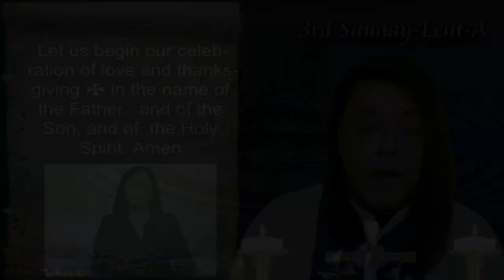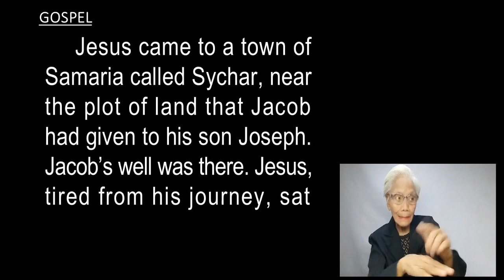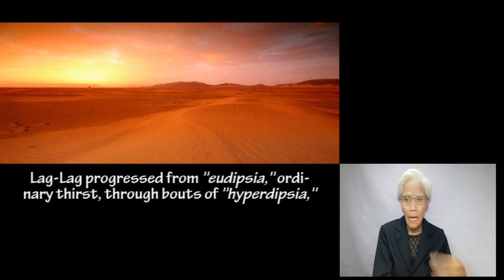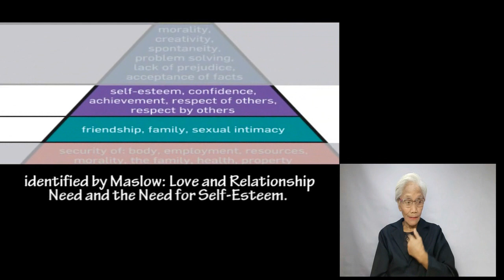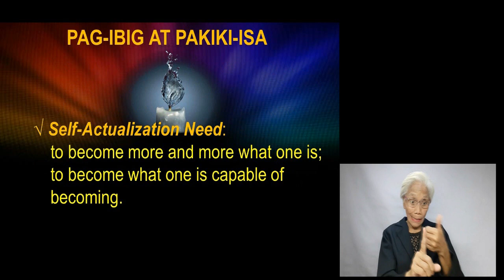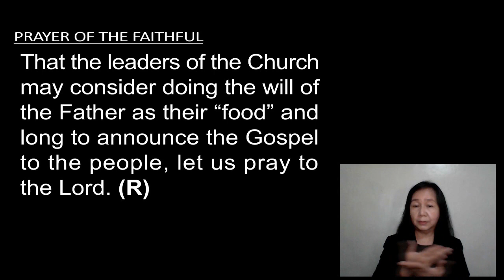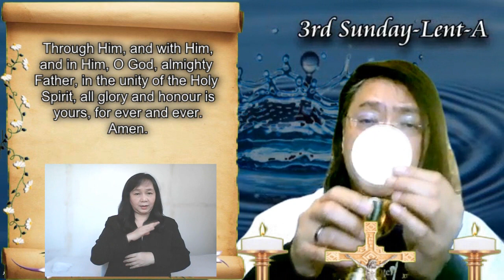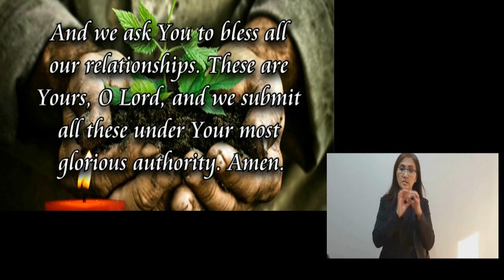♥ Mass-3rd SUNDAY OF LENT-A-MARCH 12, 2023 ♥